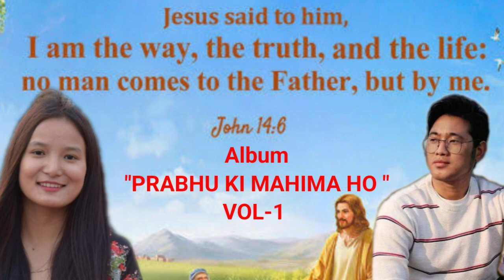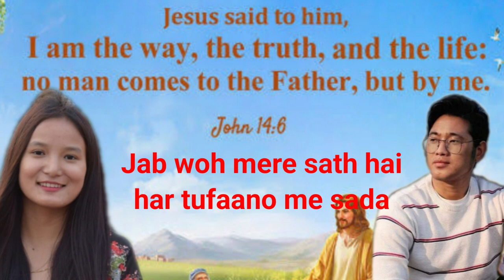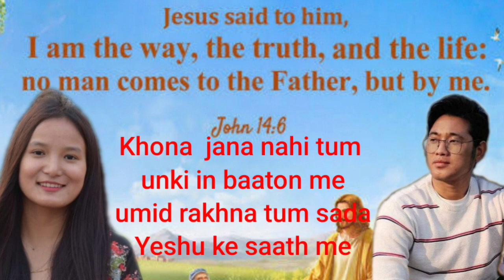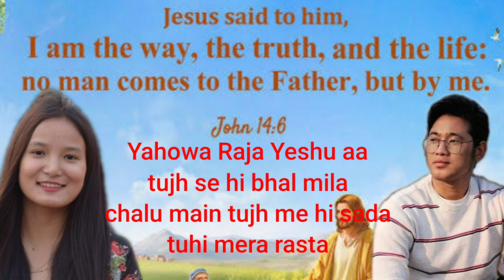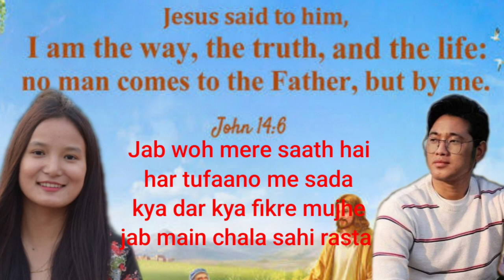OFFICIALLY || Yahowa rasta hai || New Hindi Christian Song || 2022.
Album: Prabhu ki mahima ho vol-1
Record at Nirjuli YHWH Studio